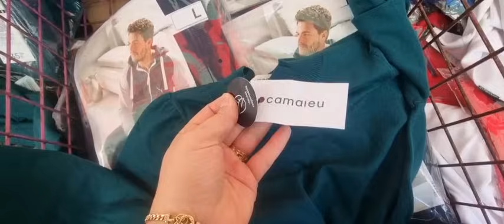دخلي تشوفي آخر ما كين😱في أرخص السوق بفرنسا بلاطويات همويين👌كنادر الدار المبرة بثمن خيالي